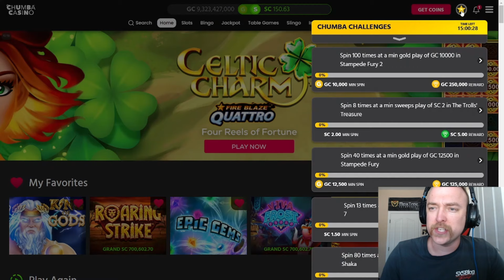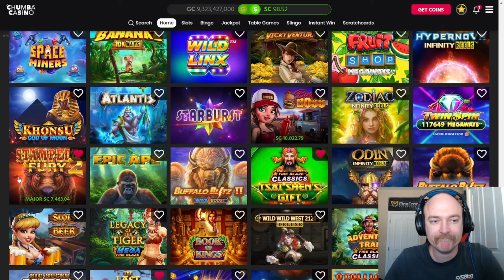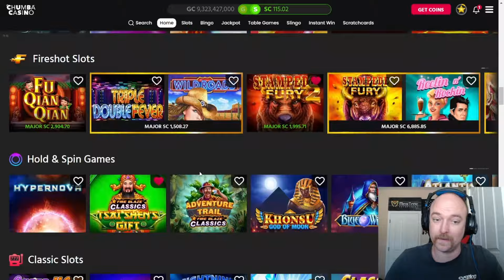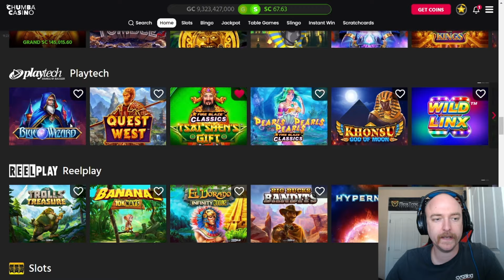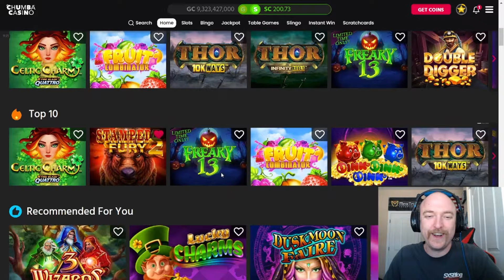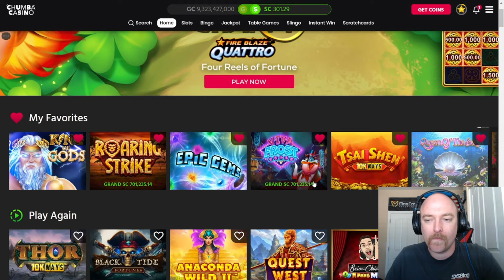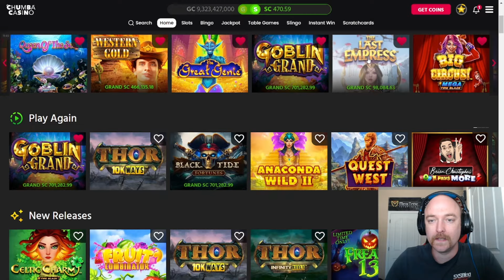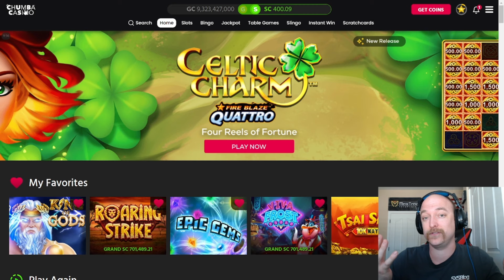I Won BIG On ALOT Of Chumba Slots today!🔴 Big Payout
Send FunMail
RandomRed